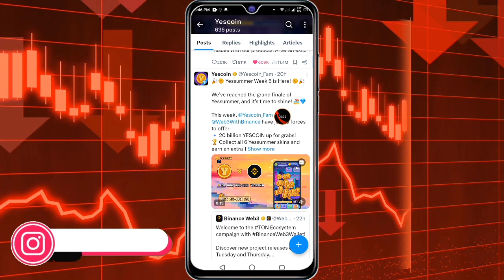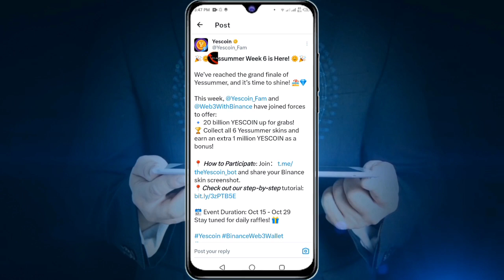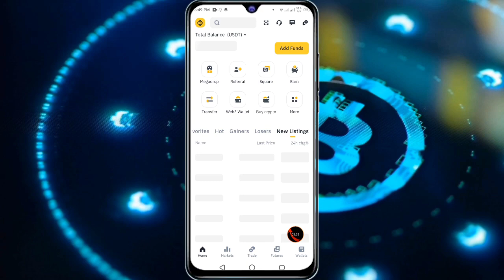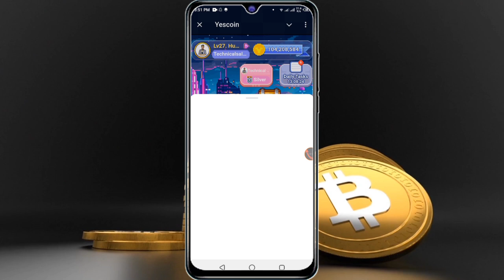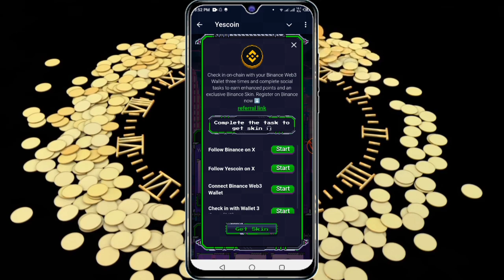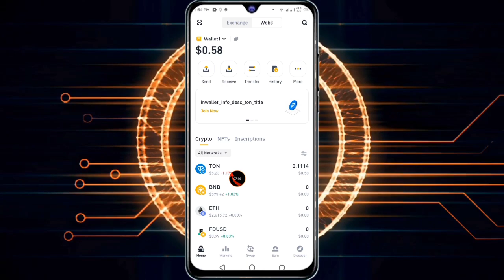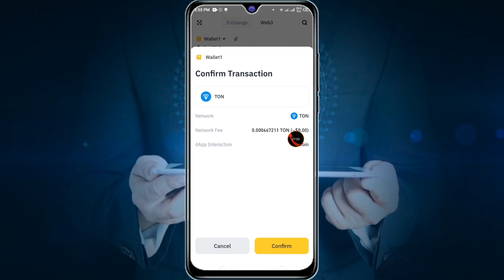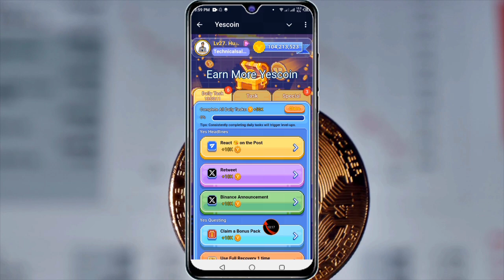Yescoin Airdrop News: How to Participate Before Binance Listing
Stay updated with the latest Yescoin news! In this video, we discuss the newest developments around Yescoin, including exciting updates on its Binance listing and the ongoing airdrops. Learn how you can benefit from these events and make the most of your Yescoin journey!

Topics covered:

Yescoin’s latest updates

Binance listing news and expected dates

How to participate in the Yescoin airdrop

Strategies to maximize your earnings